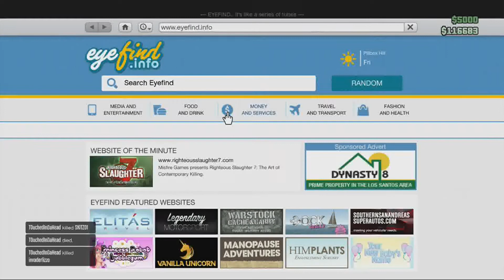GTA V How to survive a bounty(Xbox 360)